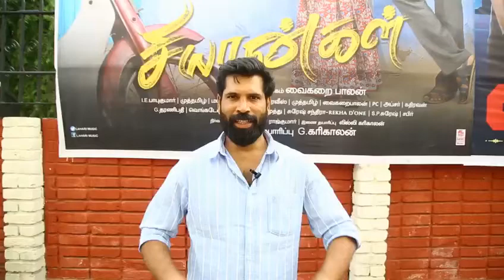சியான்கள் கரிகாலன் /யாதவமுரசு